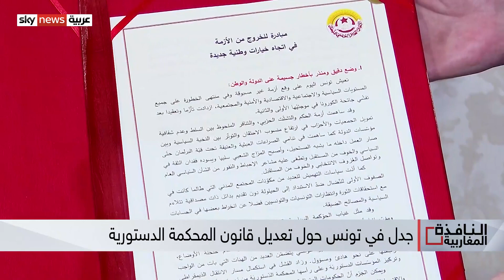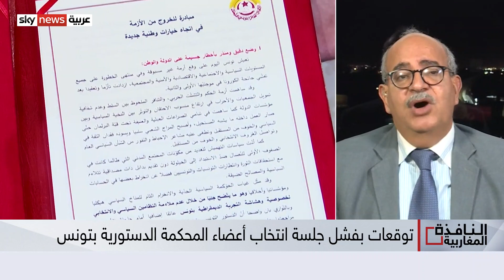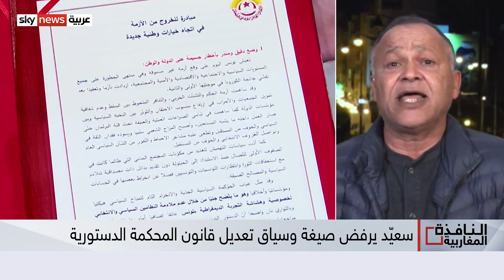الرئيس التونسي يرفض صيغة وسياق تعديل قانون المحكمة الدستورية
يرجح عدد من الكتل البرلمانية المعارضة في تونس فشل الجلسة العامة البرلمانية المزمع عقدها الخميس لاستكمال انتخاب بقية أعضاء المحكمة الدستورية.
وأثارت تصريحات الرئيس قيس سعيد بمناسبة إحياء الذكرى الحادية والعشرين لوفاة الرئيس الراحل الحبيب بورقيبة جدلا سياسيا لرفضه الصريح الإمضاء على القانون المعدل لإرساء المحكمة الدستورية.